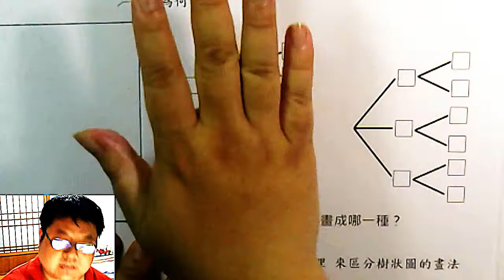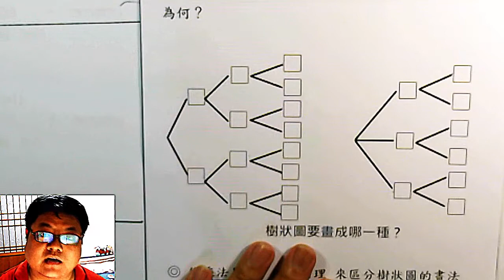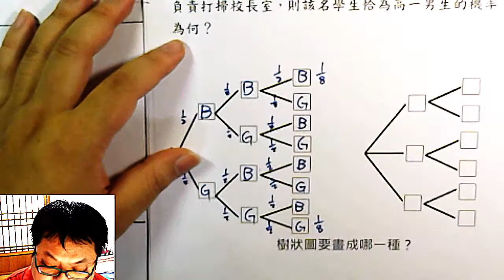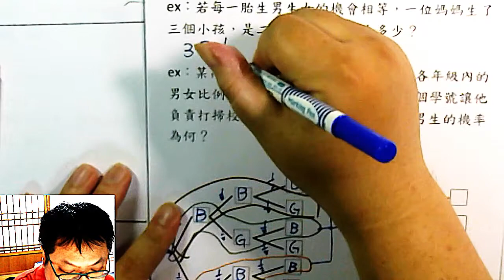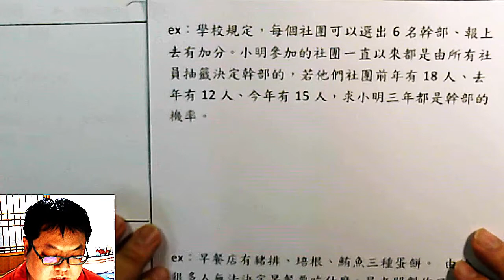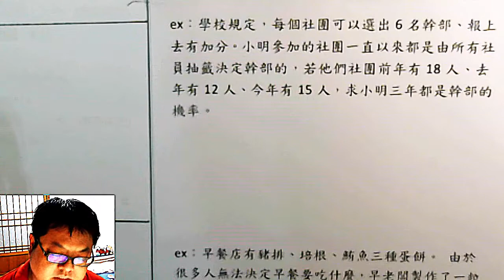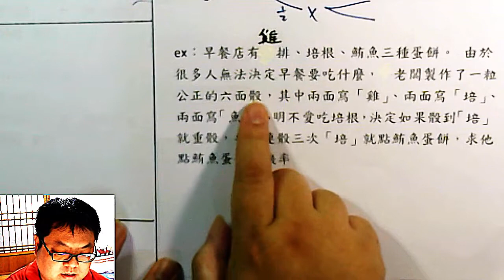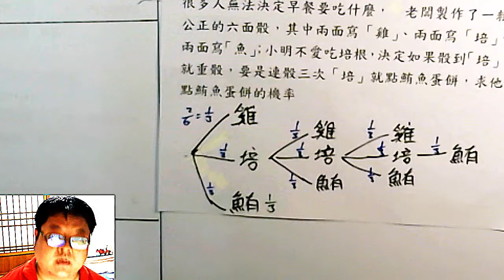高一下數學 機率 01 也是有很多人會把樹狀圖畫錯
本集：「用加法原理/乘法原理 的角度去判斷樹狀圖的畫法」，透過四道題目，掌握利用樹狀圖討論機率問題的思考流程和常見謬誤。